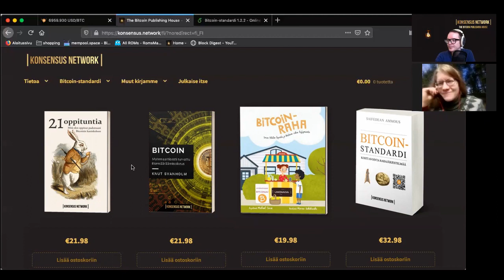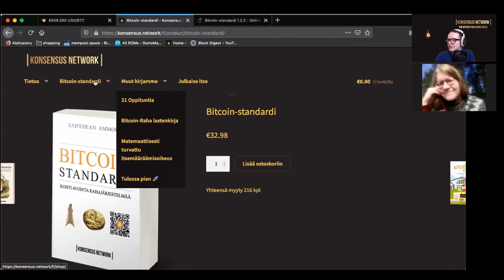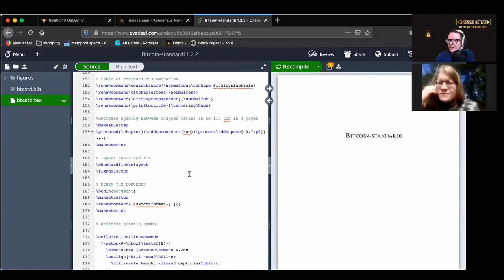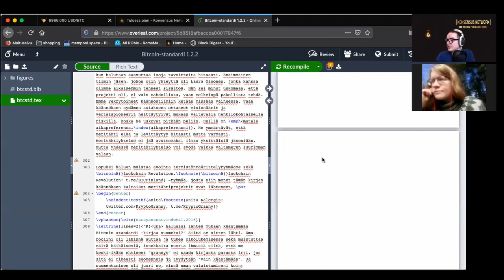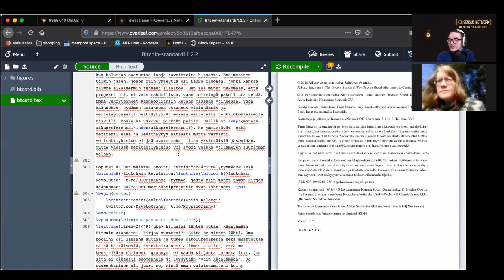Suomentamisen uusi standardi: LohkoKettu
Konsensus Networkin pää-kielinatsi Laura kertoo miten meritähtioeganisaatio toimii kirjojen käännöstyössä.
(Spoiler alert: se toimii hyvin)